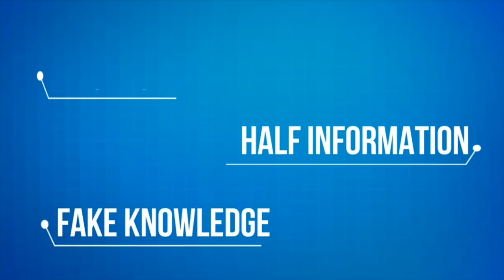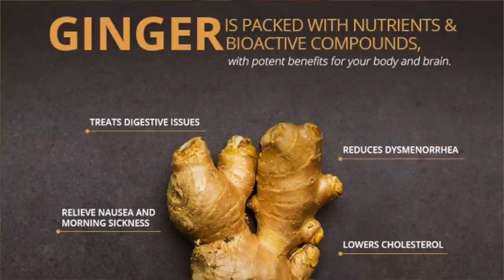अदरक के नुक्सान और अनुभूत फायदे समझिए | GINGER - Side Effects & Proven Benefits | Dr.Education